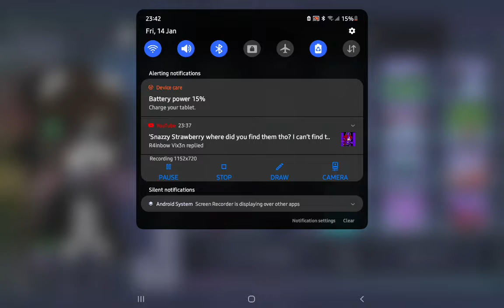How to find the objects | @R4inbow Vix3n